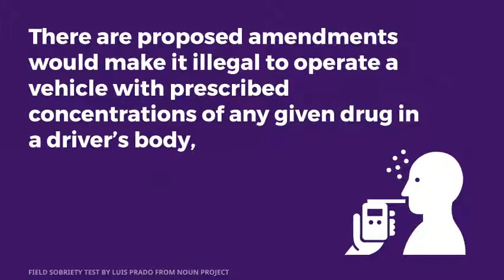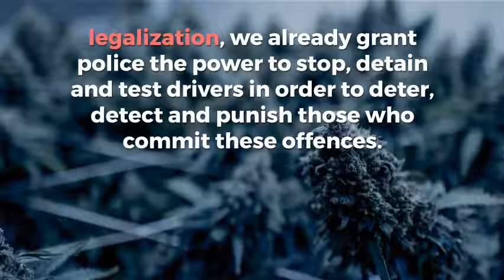Cannabis and Law in Canada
Here are some Laws and Enforcement you need to be aware while using cannabis in Canada